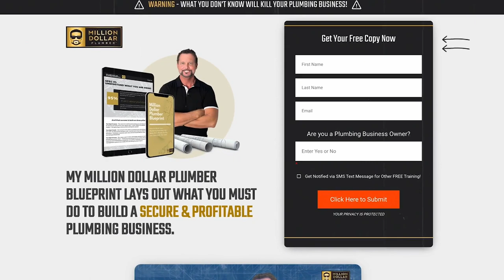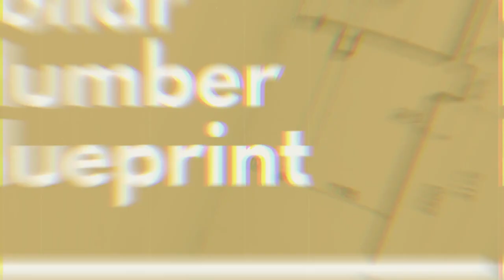3 Things You Should NEVER Do When Launching a Plumbing Business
Join Richard and Laura in this episode of Potty Talk as they share the three things you should never do when launching a plumbing business. And how to make sure you start your plumbing business on the right foot and avoid costly mistakes